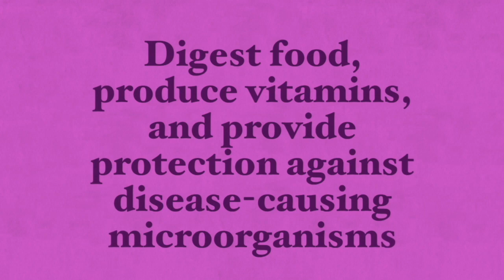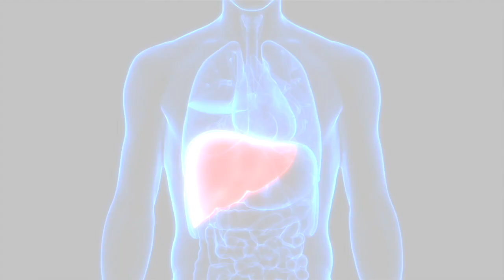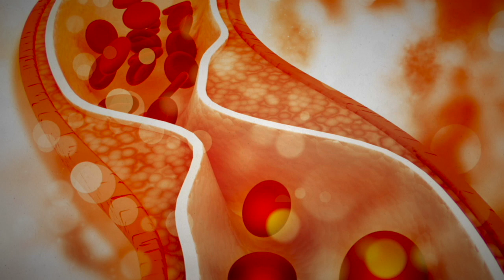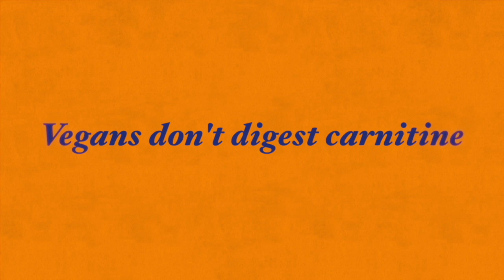TMAO and Its Effect on Your Health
For decades, science has been showing that what we eat plays a vital role in our heart health. In the past 5 years, the details of the complex connection between the gut and heart are in focus.

The gut microbiome consists of trillions of microbes that reside in the gastrointestinal tract and influence health by helping us digest food, produce vitamins, that also regulate our immune system, and provide protection against disease-causing microorganisms.

In my recent video: “TMAO and Its Effect on Your Health ” I talk about the gut bacteria that feed on choline and carnitine, which are plentiful in certain food products, and how they lead to the production of TMAO which negatively affects our health.